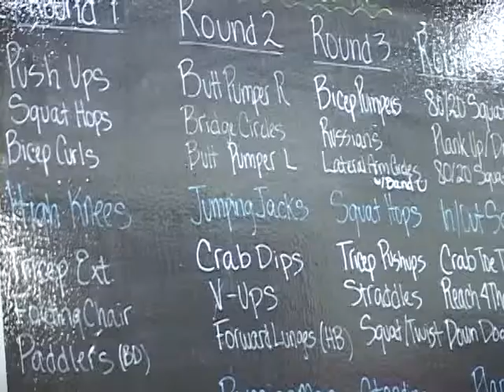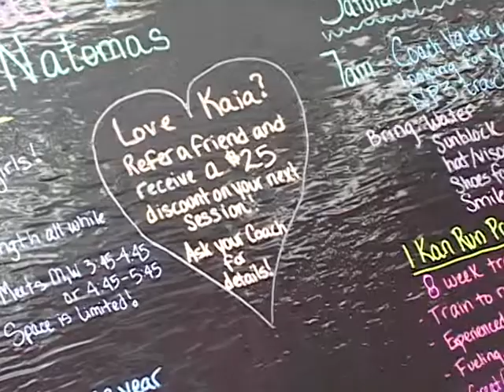Kaia Natomas and West Sacramento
Highlights the Natomas and West Sacramento Kaia functional intense training program for women, including why the owner Cris started Natomas Kaia, what to expect from a Kaia workout, and what makes Kaia girls so special.